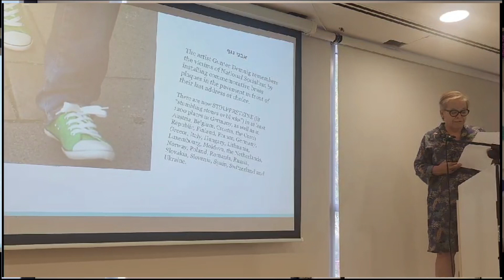פרופ' סיביל היילברון דיקנית הפקולטה למדעי החברה והרוח במכללת כנרת בכנס סגלים 12.9.23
צולם בידי: מיה רם, ד"ר אימן טרביה, ד"ר ניבה דולב, ד"ר אורית יעל.